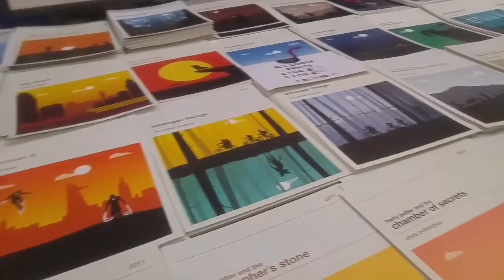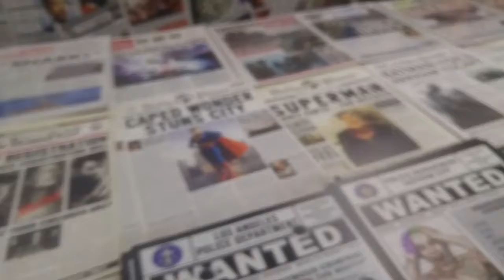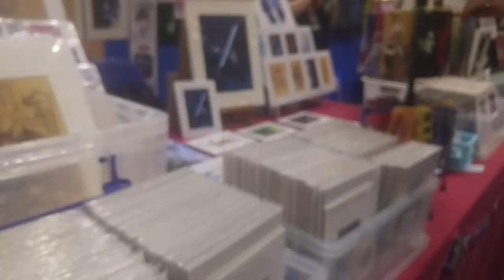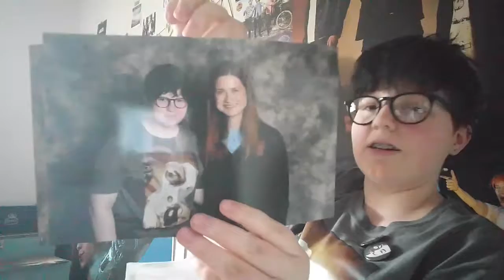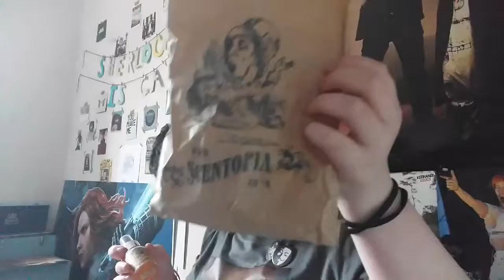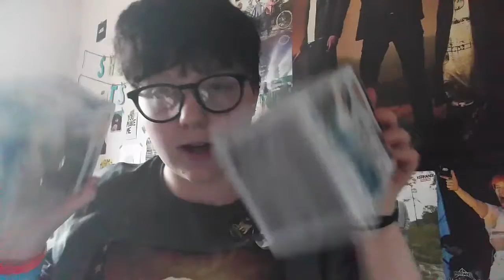nottingham comic con 2k17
This was some fun